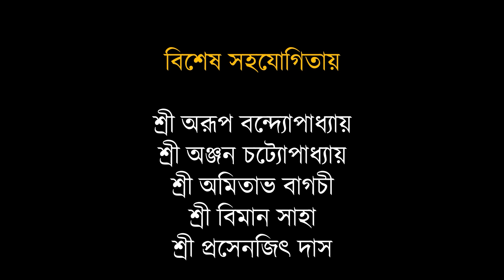পরীক্ষায় আরামসে পাশ করবার মন্ত্র তন্ত্র ।Mantra tantra to pass exams comfortably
Hi
I am Santanu Banerjee. Welcome to our You Tube Channel Tantrik Totka.

About this Video : In this video I am telling about, how to use mantra tantra to pass exams comfortably. This is a very easy to do.This is a gift of Indian Secret "Educational Tantra". This video is only for human welfare. It is published for informational and educational purpose only - Santanu Bandyopadhyay

KOLKATA CHAMBER : BOOKING NO. 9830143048 / 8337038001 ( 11 AM to 6.30 PM, Sunday Closed )   .
কলকাতা চেম্বার এর
বুকিং নং -

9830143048 ( সকাল ১১ টা  থেকে সন্ধ্যে ৬ টা ৩০ মিনিট পর্যন্ত, রবিবার বাদে  )

( অনুগ্রহ করে হোয়াটসআপ নম্বরে ফোন করবেন না )

আমার নতুন চ্যানেল, " আনন্দ দর্শন "। এর লিংক নিচে দিলাম, অবশ্যই দেখতে ভুলবেন না, আপনাদের সাহায্য,সহযোগিতা, আশীর্বাদ আমার পাথেয়। -

একটি শুভ খবর : আমার লেখা তন্ত্র টোটকার বইগুলি ও আমার অন্যান্য বইগুলি কিনতে চাইলে Amazon  / Flipkart খুলে  সার্চ করুন santanu banerjee books লিখে, তবে অবশ্যই দেখে নেবেন পাবলিশারের নাম হতেই হবে Global Purchase International
আমার বইগুলি আমার নিজস্ব পাবলিশার থেকেই প্রকাশিত হয়। ইউ টিউব  এ এই টোটকা গুলি দেওয়া নেই, এগুলি সম্পূর্ণ নতুন টোটকা সংকলন, আমার পাঠকদের উদ্দেশ্যে প্রকাশিত হয়েছে, মানবকল্যানের জন্য তথ্য ও শিক্ষামূলক বিষয় হিসেবে।

আমার লেখা সমস্ত বইগুলি পাবেন নিচের ওয়েবসাইট থেকেও

শুধুমাত্র ইউ টিউব এ নয়, প্রতিদিন নতুন নতুন টোটকা পেতে আমার আন্তর্জাতিক খ্যাতিসম্পন্ন ব্লগগুলিতে গিয়ে নোটিফিকেশন টি Allow করে দিন - দেখুন আপনাদের সেবায় আমার অক্লান্ত পরিশ্রমের ফসল

আমাদের বিখ্যাত জন্মকুন্ডলী " স্বর্ণচক্র ভবিষ্যৎবাণী " (2500/- কুরিয়ার চার্জ আলাদা।  বিশদে জানতে 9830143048
) তৈরী করাতে হোয়াটসএপ নম্বরে সরাসরি যোগাযোগ করুন - ৯৮৭৪৩৩২০১৬ / ৭০৪৪৫৫৮৫৪৮
আমরা আপনার বইয়ের আকারে ছাপানো  জন্মকুণ্ডলীটি  ১৫ থেকে ২০ দিনের মধ্যে পাঠিয়ে দেব। বিশদে জানতে হোয়াটসএপ নম্বরে লিখে পাঠান, আমরা আপনার সাথে স্বত্বর যোগাযোগ করে নেবো , ধন্যবাদ।

আমার বিশ্ববিখ্যাত ব্লগগুলি  ও পড়ান

আমার খবরের ব্লগটি পড়ুন ও পড়ান -

খবরেপ্রকাশ খুলে নোটিফিকেশনটি Allow করে দিলে সারাদিন একেবারে টাটকা খবরগুলি পেতে থাকবেন।

নিচে আমার বিশ্ববিখ্যাত জ্যোতিষ ওয়েবসাইটটি
পড়ুন ও পড়ান -

আমার লেখা দুর্মূল্য ও দুর্লভ জ্যোতিষ তন্ত্রের
বইগুলি এবং অন্যান্য বইয়ের আকারে ছাপানো
বইগুলি আমার চেম্বার থেকে সংগ্রহ করুন,
বিশদে জানতে -
ফোন করুন 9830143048 নাম্বারে   ( সকাল ১১ টা  থেকে সন্ধ্যে ৬ টা ৩০ মিনিট পর্যন্ত, রবিবার বাদে  )

আমার এই চ্যানেলের মেম্বার ( সদস্য ) হয়ে যান, নিচের এই লিঙ্কে
ক্লিক করে -

All Links of my Videos are given bellow -

নিচের লিঙ্কে ক্লিক করে আমার সবকটি ভিডিও দেখুন, আমার সেবা গ্রহণ করুন :-